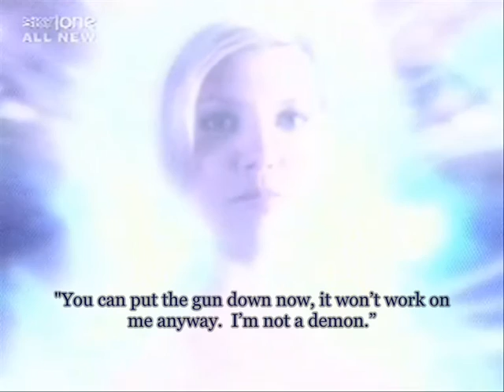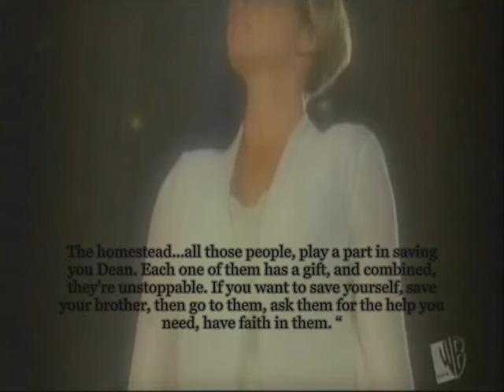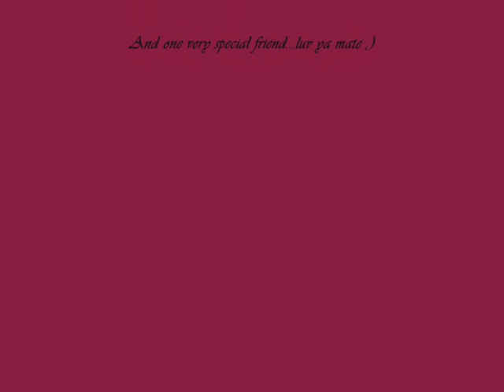A Bad Moon Christmas (Supernatural RPG vid)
This was made to compliment a wonderful "Secret Santa" story written by one of the players in my Bad Moon Rpg.

If you would like to read the fic itself? Drop me a line with your email addy.